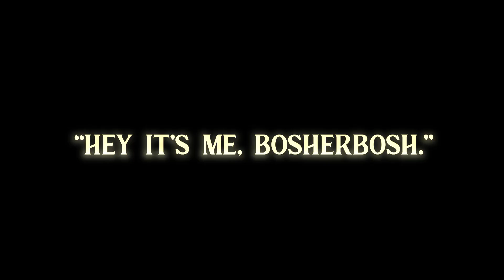Exploiting Monsters for Views in Content Warning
Bosherbosh explores the middle class within Content Warning.